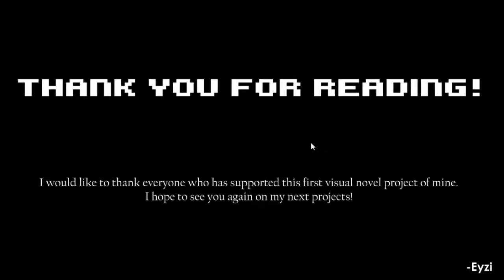Carpe Diem - Krasses Ende!... Schnarch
Carpe Diem-Gameplay. Ich fass' es nicht! Was für ein Ende! *Nasepopel*